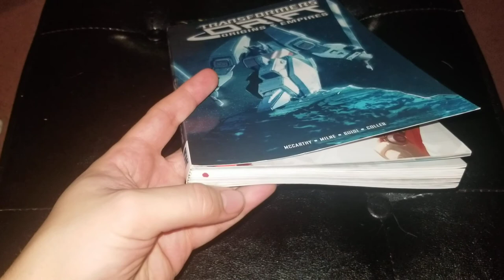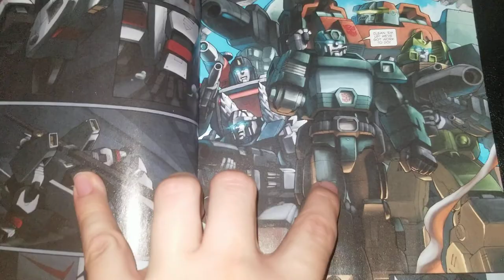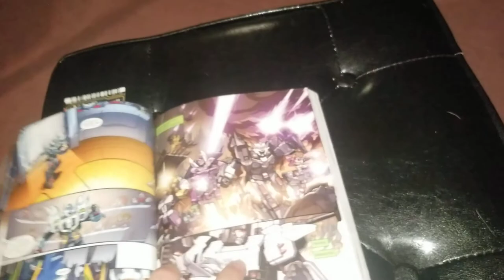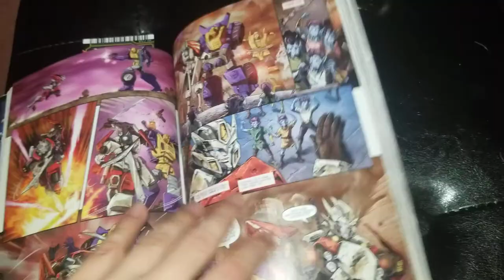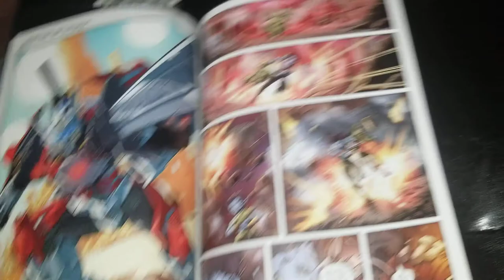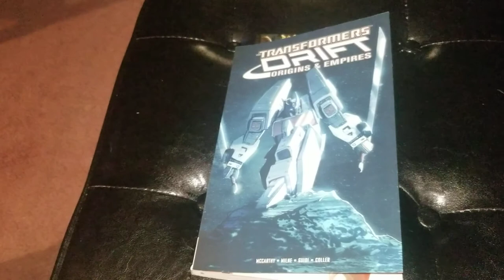Transformers Drift : Origins & Empires ** Drift slides into your heart **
Graphic Novel about Transformers character Drift. Terrific art and story. Must have for any transformer fan.